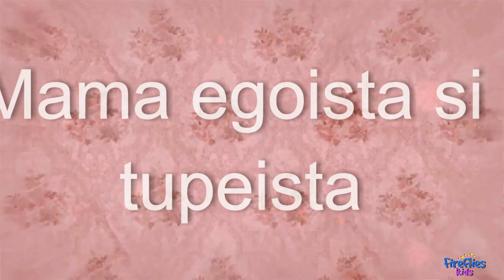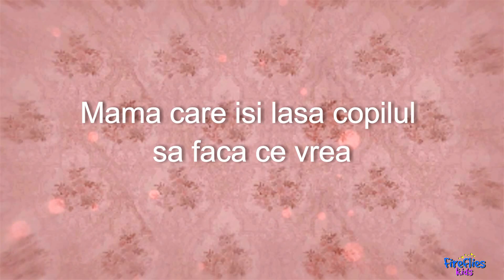TIPURI DE MAME - Mame Rele si Rebele - Barbie si MLP (Part 2)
Cunoasteti vreo mama asa?